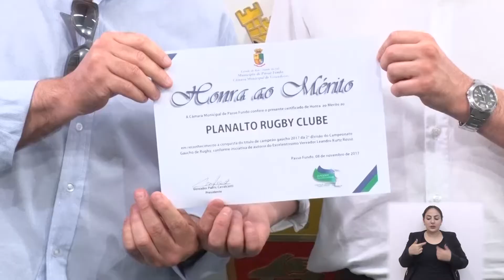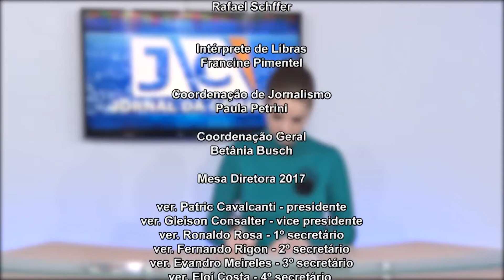JORNAL DA CÂMARA 10.11.2017